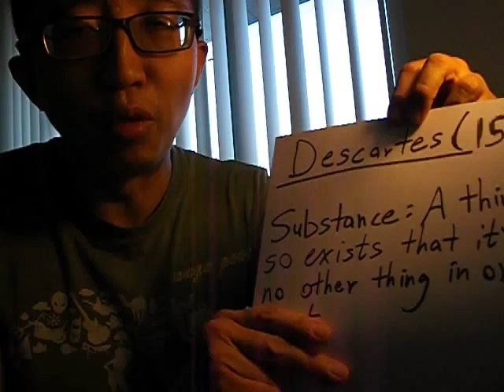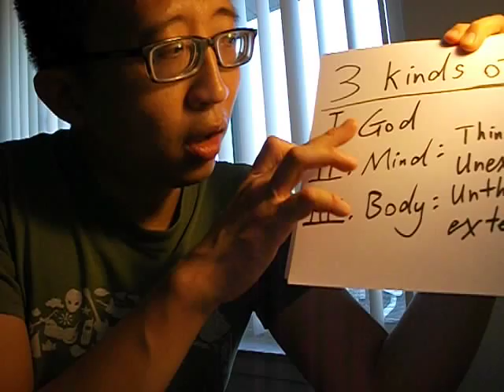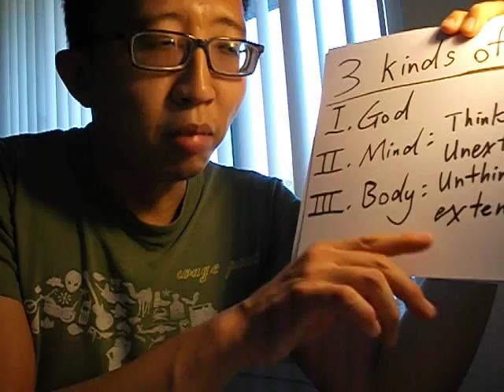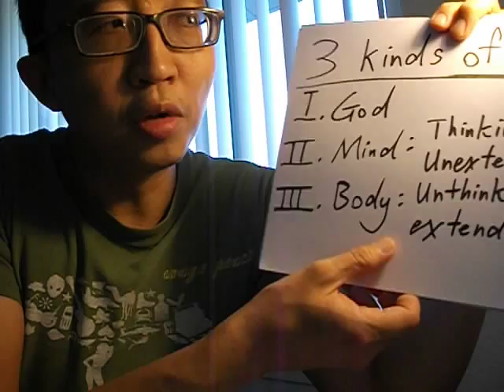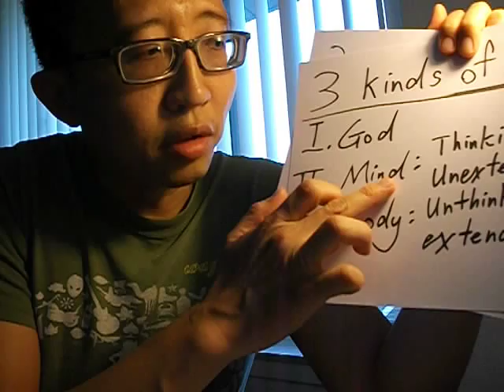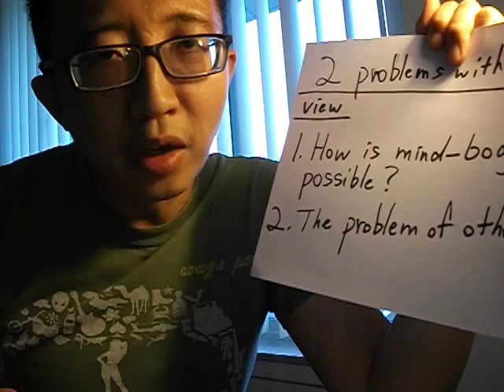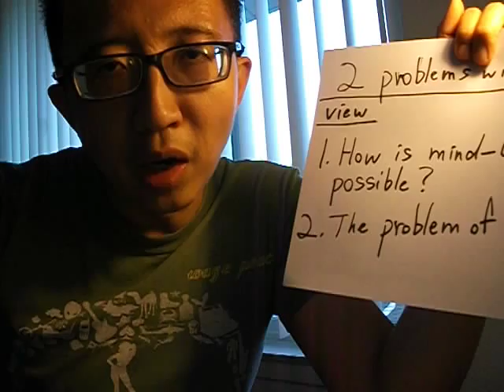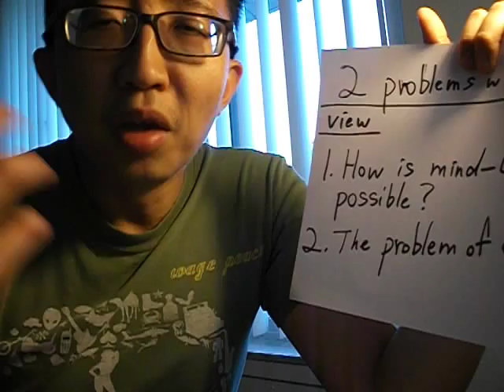Descartes on Substance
This is a brief lecture on Descartes's view of substance.